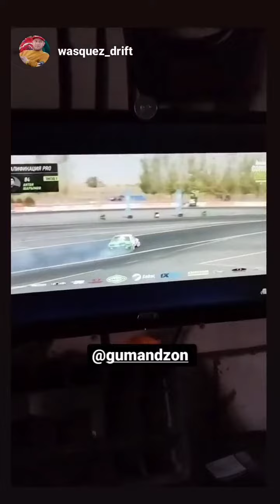Антон Шарымов (Instagram stories от 16.10.22)